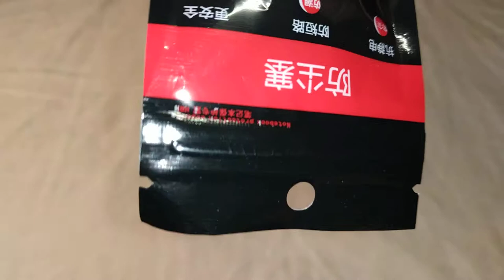Пылезащитные заглушки для ноутбука - Распаковка, установка (с алиэкспресс)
Купил я себе такие вот заглушечки :) они нужны для того что бы в ноутбук не попадала пыль и грязь. В видео я занимаюсь распаковкой упаковки и установкой заглушек в ноутбук. Всё подошло, только не хватает одной заглушки для какого-то странного разъёма, ну и ещё одна заглушка для флешек плохо заходит. Ну а так всё хорошо :)